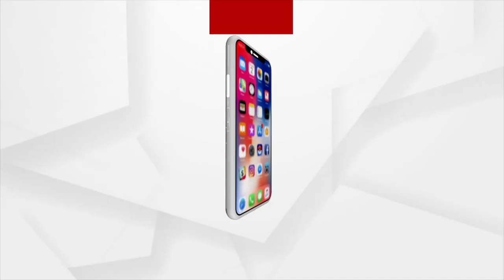କୁମାର ଉତ୍ସବର ଉଦଘାଟନୀ ଉତ୍ସବରେ ଯୋଗ ଦେଇଛନ୍ତି କେନ୍ଦ୍ର ଶିକ୍ଷା ମନ୍ତ୍ରୀ ଧର୍ମେନ୍ଦ୍ର ପ୍ରଧାନ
ପିପିଲିରେ ୧୨ ତମ କୁମାର ଉତ୍ସବର ଉଦଘାଟନୀ ଉତ୍ସବରେ ଯୋଗ ଦେଇଛନ୍ତି କେନ୍ଦ୍ର ଶିକ୍ଷା ମନ୍ତ୍ରୀ ଧର୍ମେନ୍ଦ୍ର ପ୍ରଧାନ